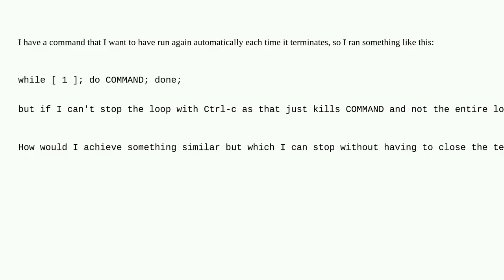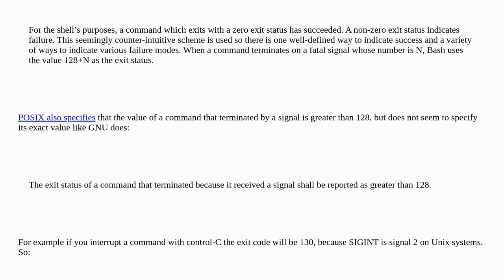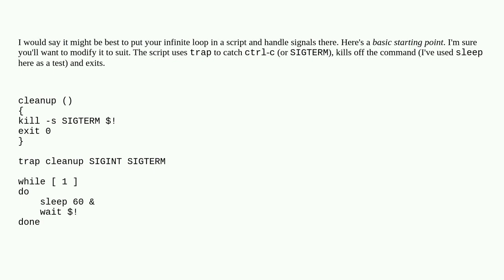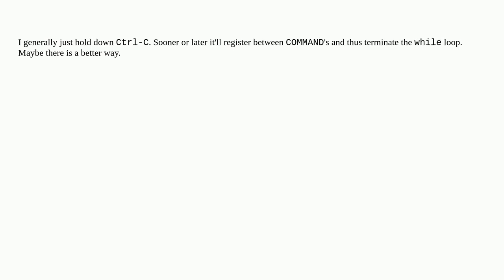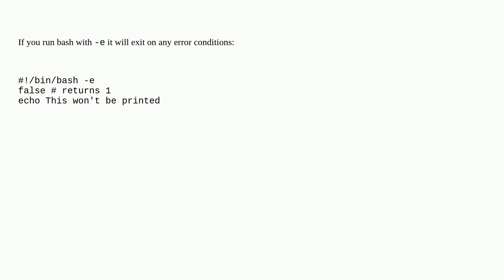Unix: Terminating an infinite loop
Terminating an infinite loop

A special thanks goes out to the community

  signals bash